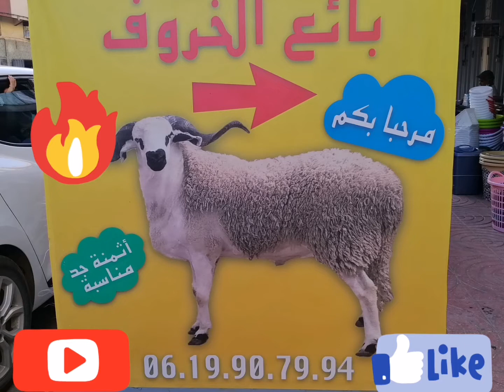تباركالله دكالة جاو لكازا وجابوا خير سيدي بنور الخير ما شاء الله تفرجوا حتال للخر 💥💥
شكراً على المشاهدة وشكراً لأي شخص اشتراك في القناة وترك لي تعليق وإعجاب للفيديو.

متنساوش تدخلوا للصفحة ديالنا عبر الفايسبوك- الإنستغرام- تيكتوك:
Don't forget to fellow us on Facebook
The link:
الرابط :